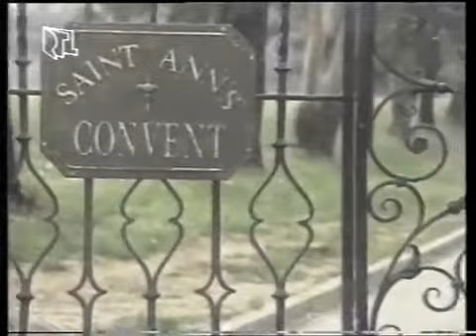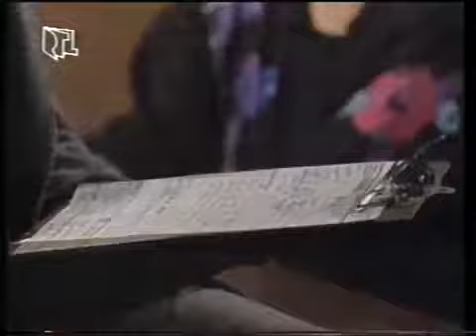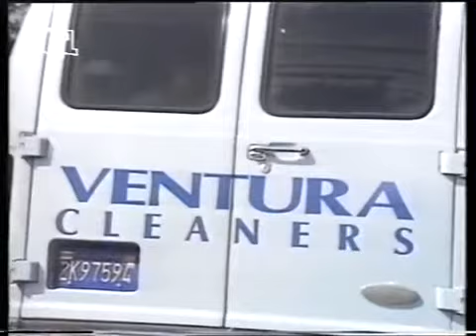Santa Barbara - Episode 453 (deutsch)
Vater Mason.